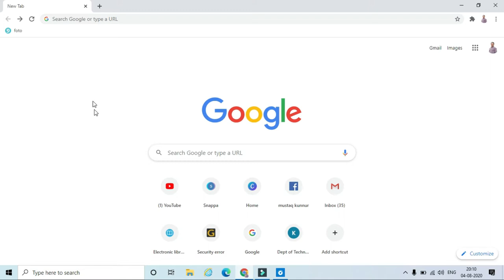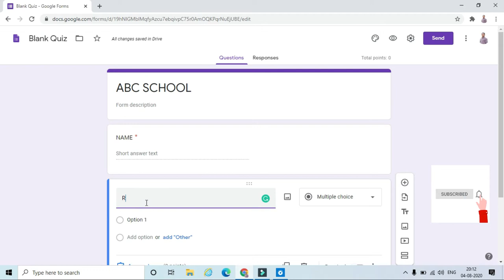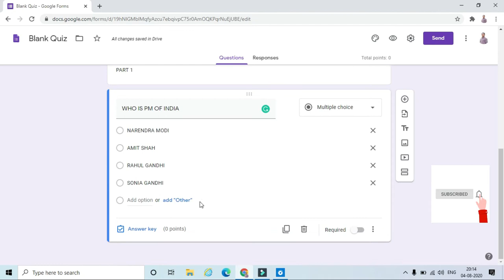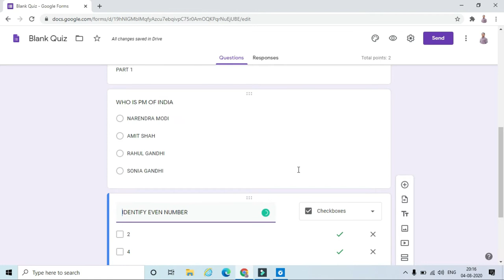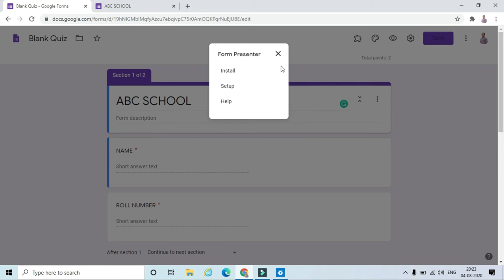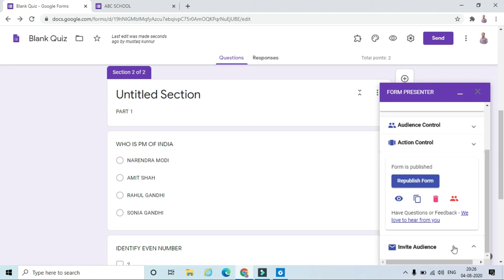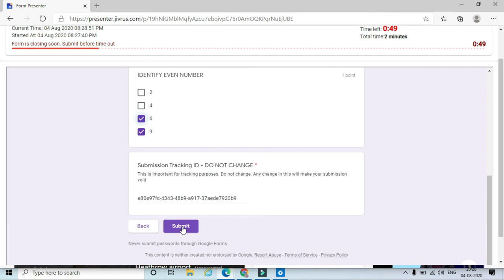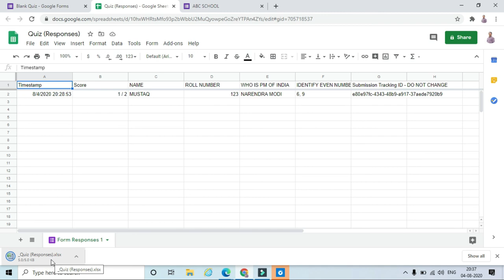online quiz kaise banaye👉How to set time in google form👉online quiz with timer👉Google form with time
This video helps to create an online quiz using google form and also helps to set the timer for online quiz

2 What does what in your computer? Computer parts Explained?
3 Types of Operating System (Batch, Distributed, Time Sharing, Real Time) Computer Awareness
4 Types of Computers - Super Computers to Wearables!!!
7 MS Word Insert Menu | How to Insert Table | Complete Design & Layout Tab of table in detail
8 Microsoft Word 2007 & 2010 - Home Menu | complete | Home Tab | Video | Lecture |home tab in ms word
9 Install a Printer using Windows 10|How to Install a Printer Without The CD/DVD Driver
14 how to set photo on pendrive|How to Change Drive icon of Pendrive
19 How to create New Folder in Windows 10 on Desktop (Rename, Delete,search)
21 How To Create Gmail Account 2020|How to Create a Gmail Email Account without mobile number
23 Google Files - How to use Google Files - Google Files Tips and Tricks 2020|alternative of share it
24 Computer Ports and Connectors on Front and Back side of CPU Uses and Functions